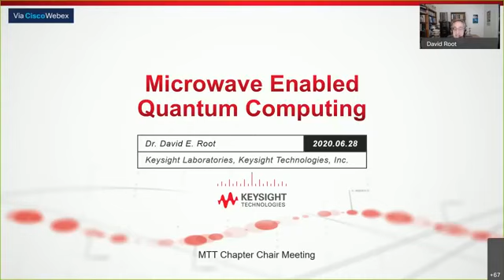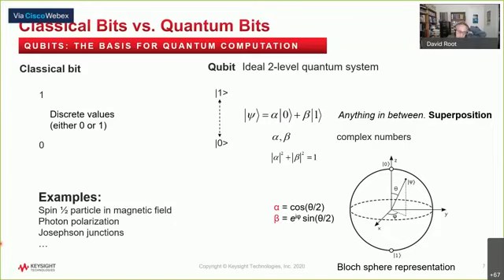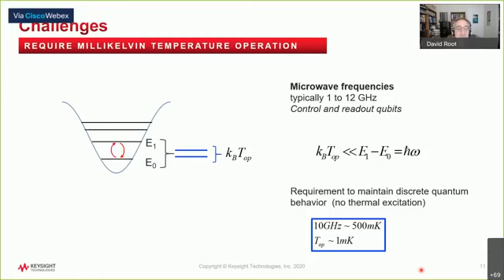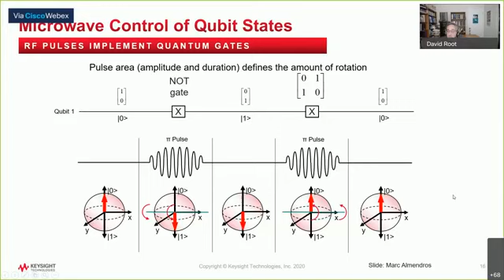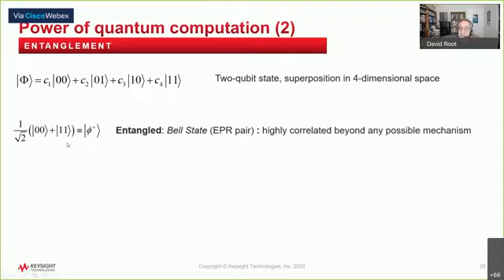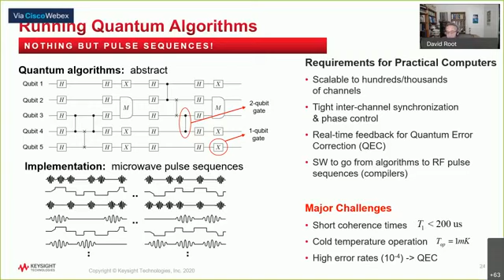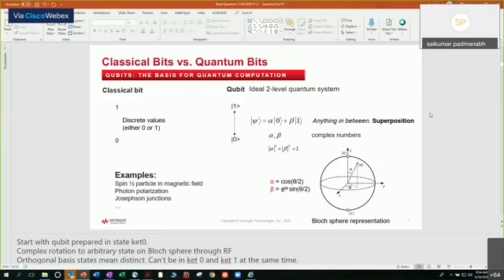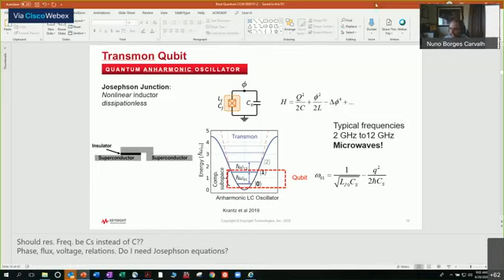Microwave Enabled Quantum Computing by David Root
Quantum computation promises to transform society as profoundly as any previous technological revolution in human history. Certain information processing problems (e.g., breaking classical encryption protocols based on factoring large integers) that are completely intractable for present day and any conceivable future classical supercomputer, may one day become practical by harnessing the immense power of quantum mechanics through the engineering and control of interacting two-level quantum bits, or qubits..